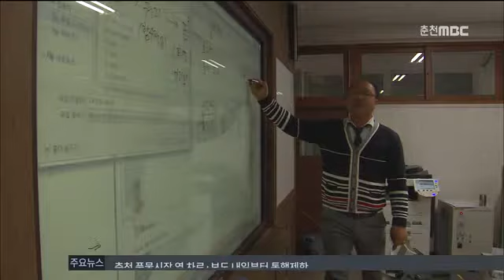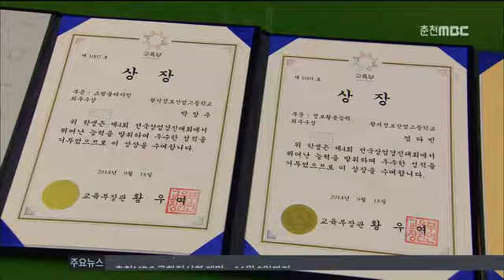춘천MBC뉴스 R)황지정산고, 취업 맞춤형 교육 효과